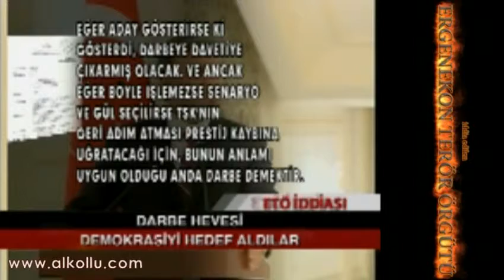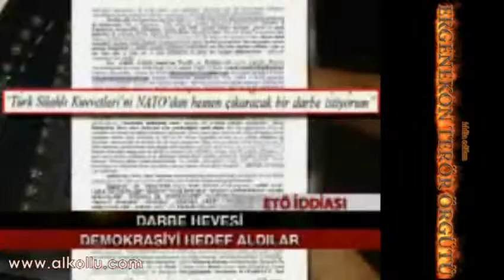Ergenekon - Hüseyin Vural Vural - Ergenekon Sanıkları NEDEN DARBE İSTİYORLAR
Her adliyenin 'adli emanet' adı verilen bir birimi bulunuyor. Mahkeme heyetlerindeki hakim ve savcılar devletin güvenliğini ilgilendiren, gizli kalması gereken kimi bilgi ve belgeleri bu birimlerde muhafaza ediyor. Sadece mahkeme heyetinin yetkisinde bulunan bu tip belgeler, Ergenekon davasının iki iddianamesinde de ortaya çıkmıştı. Ancak üçüncü iddianamenin ek klasörlerinde yer alan gizli belge ve delillerin çokluğu dikkat çekiyor. Devletin çok gizli belgelerinin görevli ve yetkili olmayan, bazıları emekli olmuş devlet memurlarında ele geçirilmiş olması örgütte 'devlet birimlerine' şümullü şekilde sızma hedefinin hayata geçirilmek istendiğinin göstergesi olarak değerlendiriliyor. Üçüncü iddianamede Kemal Gürüz, Kemal Yavuz, Tuncer Kılınç, Hüseyin Vural Vural, İbrahim Şahin ve Mehmet Dalagan gibi sanıklara doğrudan devletin güvenliğine ilişkin gizli bilgi ve belgeleri temin etme suçlaması yöneltilmişti.

İddianamede, soruşturma kapsamında, şüphelilerin ev ve işyerlerindeki aramalarda ele geçirilen ancak devletin arşivlerinde olması ve çok gizli kalması gereken, aralarında iç ve dış güvenliği ilgilendiren binlerce sayfalık belgenin çıktığına dikkat çekilmişti. Ergenekon soruşturmasını yürüten savcılar, siyasiler, bürokratlar, işadamları ve yüksek yargı mensuplarına yönelik yapılan istihbari çalışmaları 'Ergenekon'un bir terör örgütü olduğu' iddiasını ortaya koyan deliller olarak sıralamıştı.
--Ergenekon,Hüseyin Vural Vural,Ergenekon Sanıkları,neden darbe,darbe isteyenler,darbeciler---
---Üçüncü iddianame,Kemal Gürüz,Kemal Yavuz,Tuncer Kılınç,İbrahim Şahin,Mehmet Dalagan---